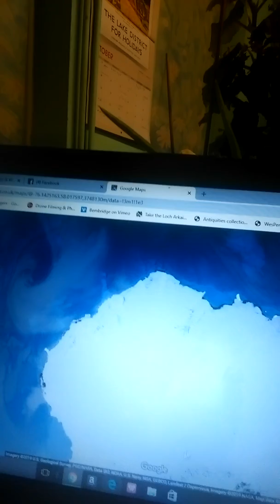MATRIX UNLOCKED # 13 - THE FLIP OVER & RECOMMENDED CHANNELS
There seems to be a pattern to everything and everything we are told is a lie based on a truth.  From the idea of the shape of the Antarctic to the laptop, deities, endless wars and much more.

I would like to recommend a number of channels, in no particular order, that I feel are worth viewing with some very good information, a mixture of both the spiritual and the truth seeking. links to the latest videos are given below:

There are many more I could add here beyond this !